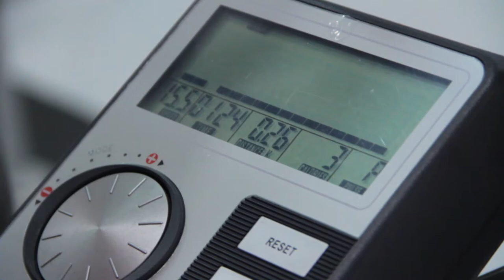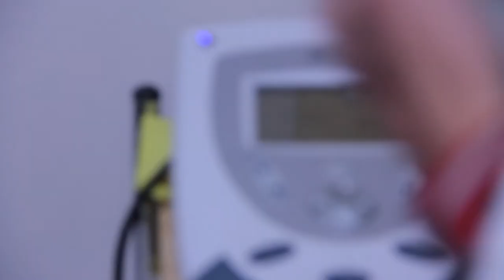Fisioterapia del CES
La fisioterapia es una disciplina de la Salud que ofrece una alternativa terapeutica lejos de las medicinas para ayudar y atacar los síntomas de múltiples dolencias, tanto agudas como crónicas, por medio del ejercicio terapéutico, calor, frío, luz, agua, masaje y electricidad.

Nosotros, estuvimos buscando un lugar donde nos pudieran hablar de esta disciplina y en el CES, una universidad dedicada a la salud, nos explicaron qué era, cómo se hacía y para qué servía.